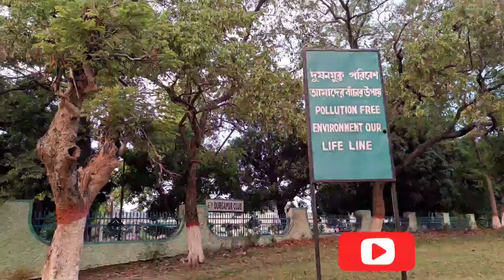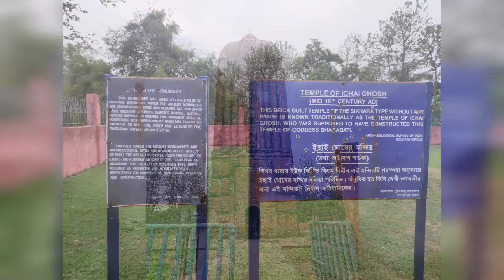Durgapur vlog || deul || ancient_temple || terracota || travelblogger || Suparna Das 💕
Durgapur is a planned city of West Bengal.
We visited DEUL temple, a ancient temple beside Ajay river..

Thank u 😇

The music I used in this video 👇
Musician: @iksonmusic
NOTE: All the Music/Song used in the Video is belongs to The Respected Owners. I am not the Owner of any Music/Song used in the Video.